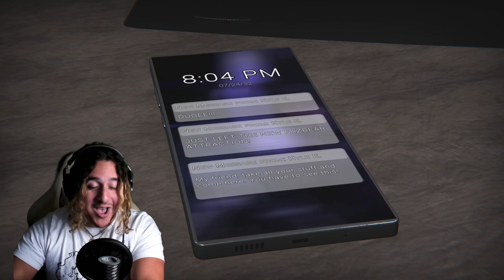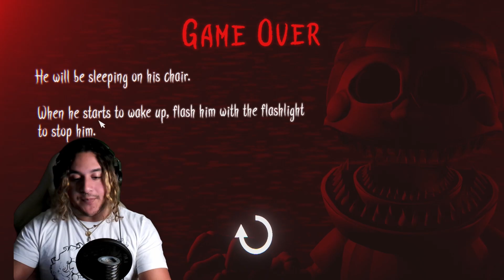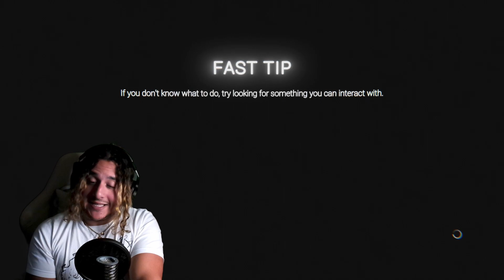FNAF ON STEROIDS (The Glitched Attraction) PART 1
Y'all dont understand how badly this game shook me 😂